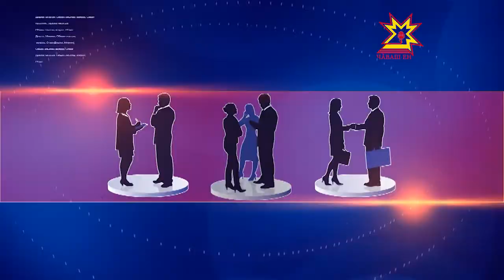Круглый стол. Выпуск 30.07.2014